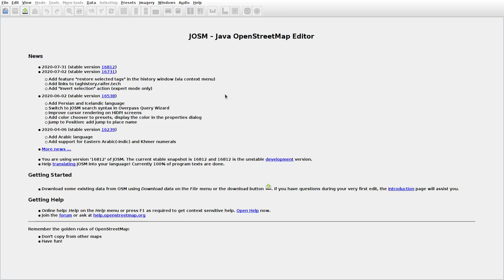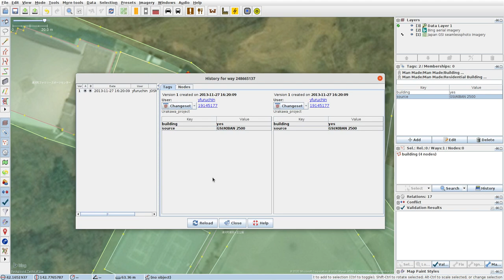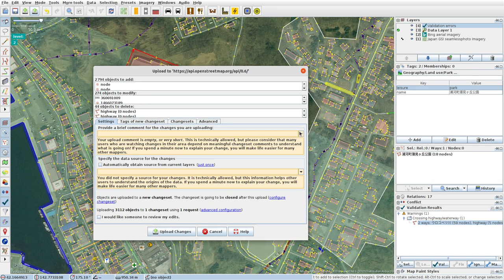JOSMrec0453 2020 08 01